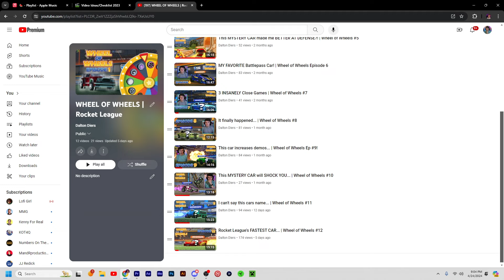The Dropshot vs Ranked Strategy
Today you get to see TONS of gameplay! I actually love how this video turned out so let me know if you want to see more of these longer gameplay videos!

@diersdalton - Tik Tok
@ddiers24 - Instagram